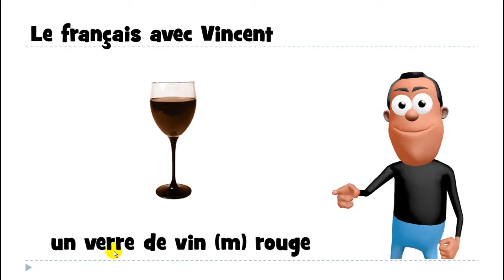1 mot par jour # un verre de vin rouge